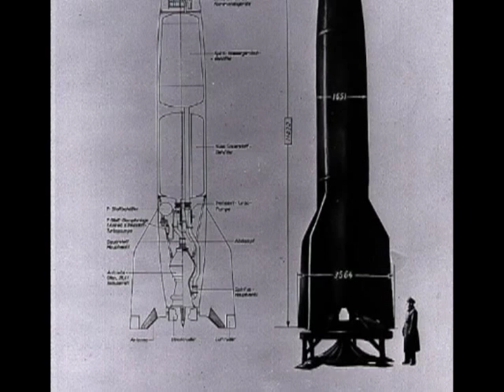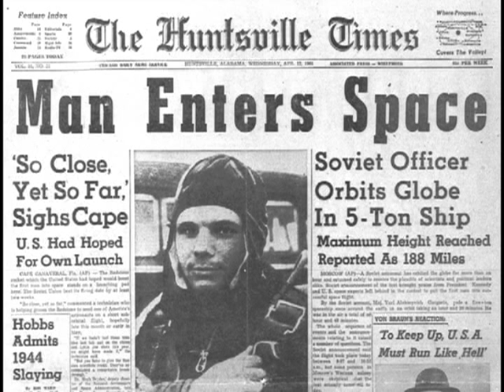From Devastation to Exploration: The Impact of the V2 Rocket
We made this documentary for National History Day 2010.  It won 1st place in Ohio and placed nationally.  The theme of the competition was Innovation in History.  As the 1st ballistic missile, the  V2 led to the creation of ICBMs, but more importantly, it is the ancestor of all modern space rocketry, the bridge between mankind and the universe.